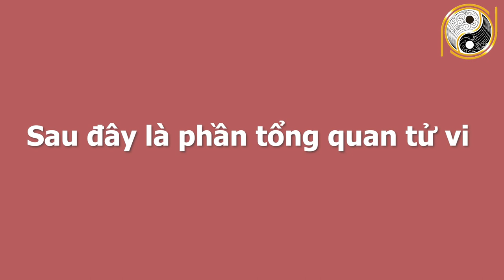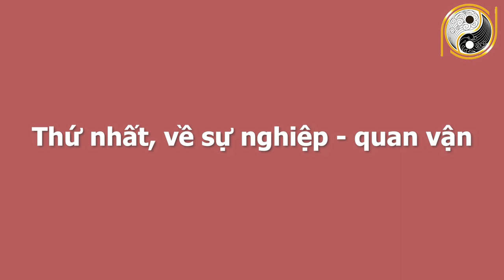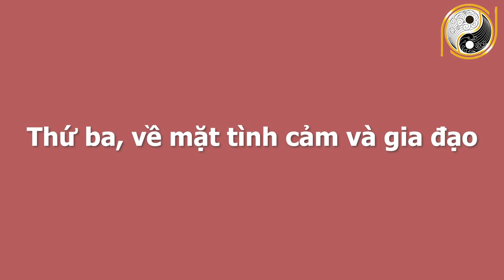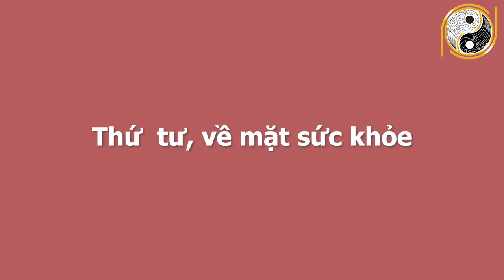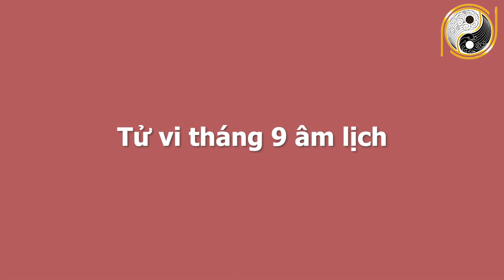Xem Tử Vi 6 Tháng Cuối Năm 2021 Tuổi Giáp Thìn 1964 Trời Ban Trúng Số, GIÀU CÓ HẾT NẤC, Hốt Tiền Tỷ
01. Linh phù giải hạn
02. Hồ lô hóa giải Ngũ Hoàng
03. Mai Hoa Phú Quý
04. Gương bát quái tinh cầu
05. Kim bài thái tuế 2023
06. Vòng tam hợp Dần Ngọ Tuất
07. Vòng tam hợp Thân Tý Thìn
08. Vòng tam hợp Hợi Mão Mùi
09. Vòng Tam Hợp Tỵ Dậu Sửu
10. Bát bảo tâm kinh
11. Minh Quang pháp bảo cầu
12. Minh Quang pháp bảo lục giác
13. Tỳ Hưu Lộc Tài (Đồng)
14. Tỳ Hưu Khai Vận ( Bạch Ngọc)
15. Bách Niên Tụ Tài ( tụ tài lộc)
16. Song long ngọc ấn ( ấn thăng quan)
17. Kim bài ngũ Lộ Thần Tài
18. Hồ lô bình an ( treo xe)
19. Móc khóa văn xương
20. Ống bút văn xương gỗ đào
21. Bút văn xương gỗ đào
22. Bút văn xương gỗ đào nhỏ
23. Hoa mai kim tiền ( mạ vàng )
24. Các vật phẩm phong thủy khác Xem Tử Vi 6 Tháng Cuối Năm 2021 Tuổi Giáp Thìn 1964 Trời Ban Trúng Số, GIÀU CÓ HẾT NẤC, Hốt Tiền Tỷ.
Quý vị thân mến, bước sang năm 2021, tuổi Giáp Thìn phạm phải Phá Thái Tuế nên khó lòng yên ổn cộng thêm hung tinh chiếu mệnh mang đến xui xẻo cho mọi mặt từ sự nghiệp, tài vận cho đến tình cảm. Ngày hôm nay Phong Thủy Gia Cát xin chia sẻ quý vị và các bạn về tử vi ông bà tuổi Giáp Thìn sinh năm 1964. Ở video này chúng tôi sẽ chia sẻ rất chi tiết về công danh, sự nghiệp, tài lộc, sức khỏe, tình duyên và chi tiết tuổi Giáp Thìn trong nửa cuối năm 2021. Vận trình của tuổi Giáp Thìn trong từng tháng và đặc biệt là cách hóa giải vận hạn của mệnh chủ trong năm Tân Sửu để quý vị và các bạn có một năm mới bình an, vạn sự hanh thông, gặp nhiều may mắn. Xin mời quý vị và các bạn cùng theo dõi chương trình ngày hôm nay nhé!